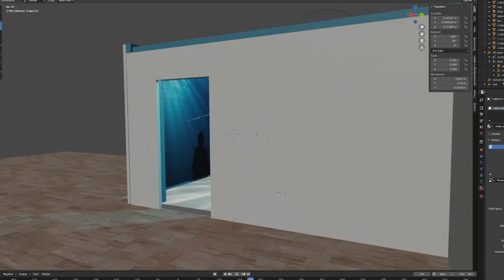Shark room Demo 1